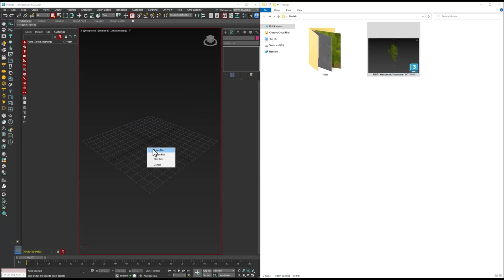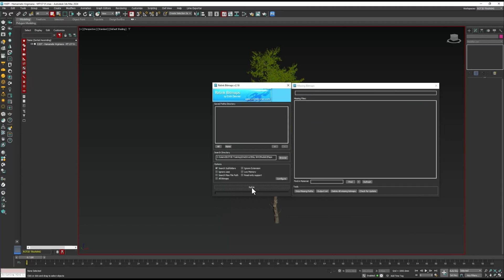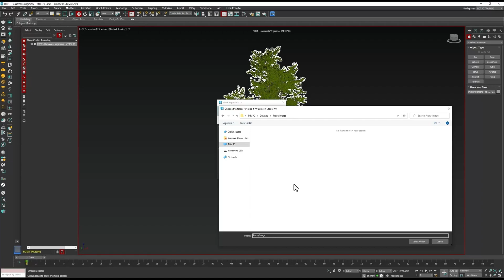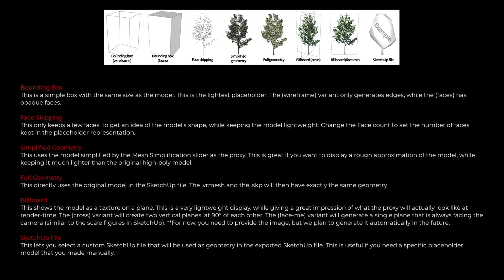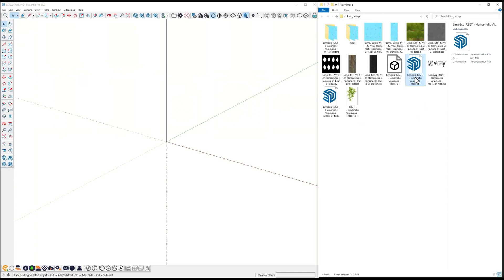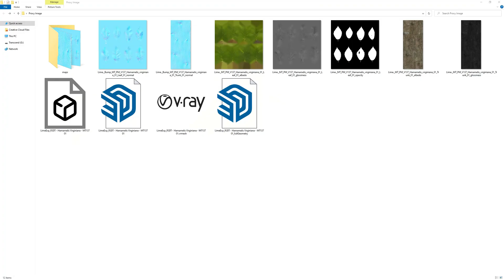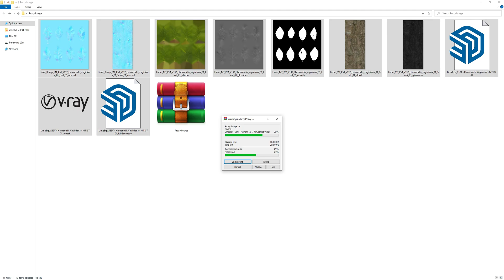CREATE IMAGE PROXY FOR SKETCHUP | VRAY PROXY | ENSCAPE PROXY | TẠO PROXY VRAY & ENSCAPE CHO SKETCHUP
🔰  @rot3dtraining  XIN HƯỚNG DẪN MỌI NGƯỜI CÁCH TẠO IMAGE PROXY CHO SKETCHUP TỪ MODEL 3DSMAX.
⚡ Phần Mềm Sử Dụng:
- Autodesk 3dsMax 2024
- SketchUp Pro 2023
⚡ Plugins Hỗ Trợ:
- Lime Exporter